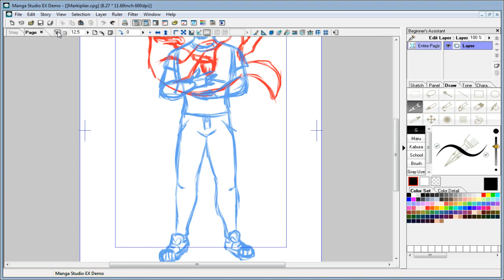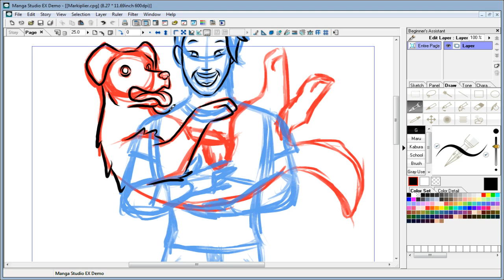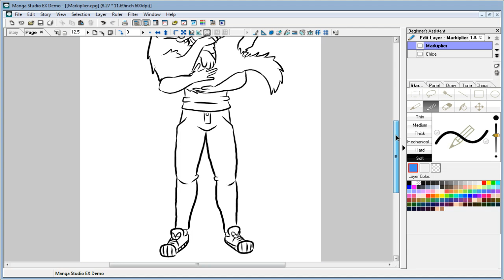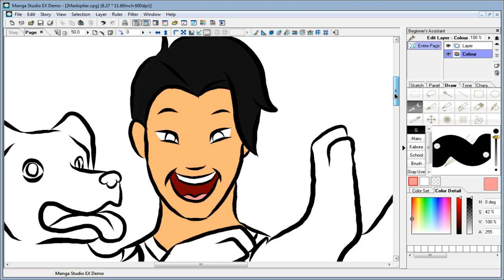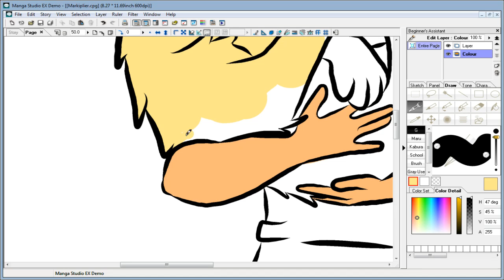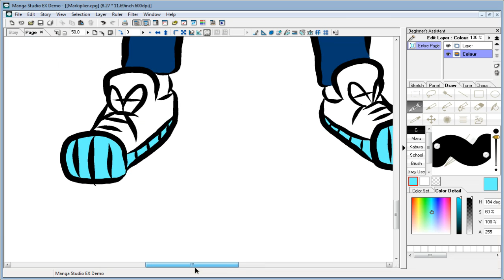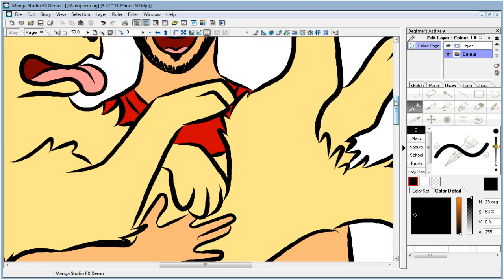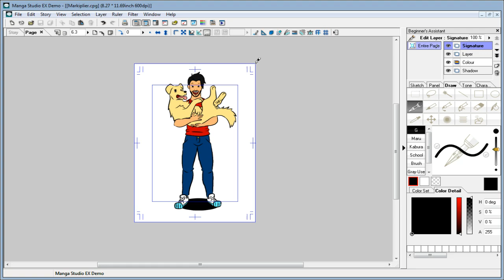Drawing Markiplier - Part 2 (Line Art and Colour)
Here's the second half of Drawing Markiplier. If you haven't watched the first half where I draw out the sketch, you can watch it
Also, sorry for it cutting out at the end like that. I don't know what happened there.